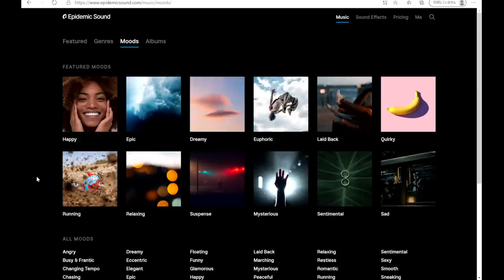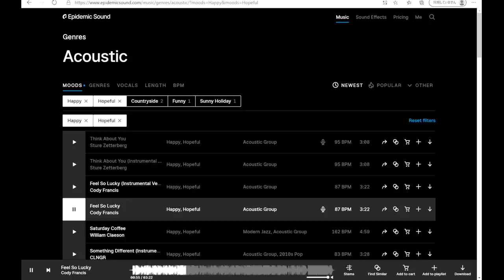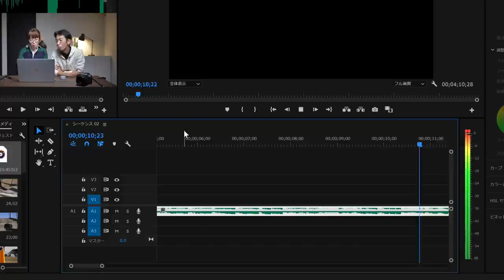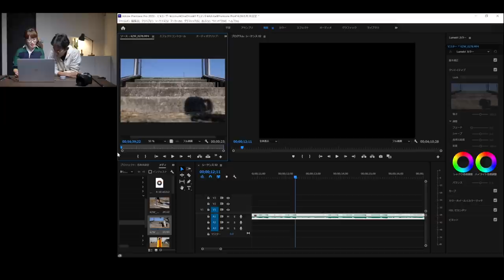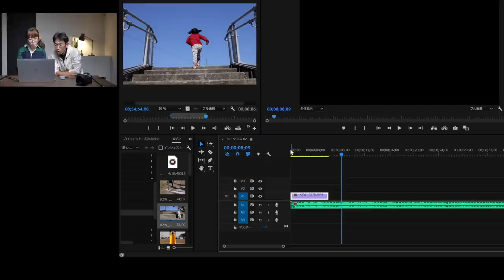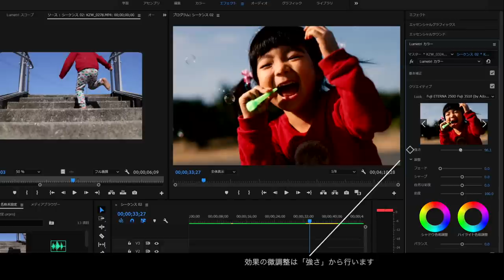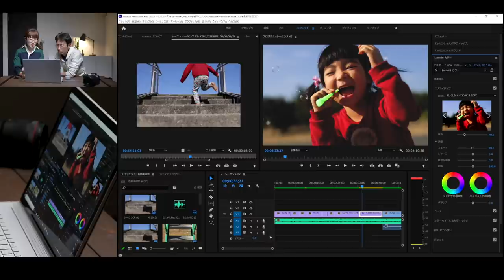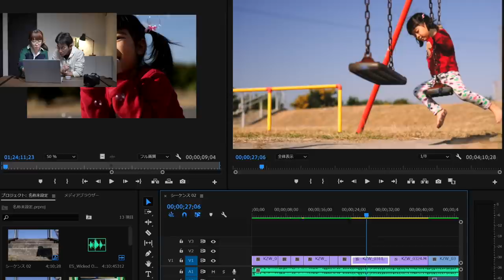写真家・小澤太一ｘコムロミホ【初めてのシネマティックVlog】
動画経験ゼロの写真家の小澤太一さんが、映像制作を学ぶシリーズ最終話！第２話でジンバル撮影をマスターした小澤さんが今回はスローモーション撮影に挑戦。そしてSurface Book 3でシネマティックVlogを編集します。

～～初めてのシネマティックVlog編：目次～～
00:00 オープニング：スローモーション撮影に挑戦
01:13 スローモーション時のカメラ設定
03:10 シャッタースピードはどうする？
03:38 実は重要！カメラの動かし方
06:07 テストシュート確認
07:07 シネマティックVlogの編集方法
08:00 epidemic soundから音楽を選ぼう
10:00 Surface Dialを使ってみよう
11:40 Premiere Proを使って編集してみよう
12:20 4K120P動画をSurface Book 3で編集するぞ！
13:05 【①音楽をいれよう】
14:50 【②動画のカット＆トリミング】
19:30 【③Lumetriカラーで色味の補正方法】
25:15 【④補正した色味を他の動画にも適応する方法】
26:23 完成動画お披露目
27:16 3回の動画撮影＆編集を終えて
29:20 プロ写真家2人が見たSurface Book 3

Surface Book 3とは？
これ1台で、写真も映像もすべて自由自在。クアッドコアの第 10 世代 インテル® Core™ プロセッサーと、最新の NVIDIA® GTX GeForce® GPUを搭載*し、Surfaceシリーズで最高のグラフィックスを実現。色を忠実に映し出すキャリブレーションされたタッチスクリーンモニターは、Adobe PhotoshopやPremiereの編集も直感的に。次世代のイメージメーカーのための最強PC。*製品構成は選択可能